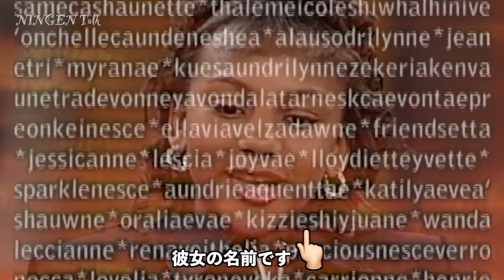試験は終わったが名前がまだ書き終わっていない！恐らく海外でしかない事案だろう